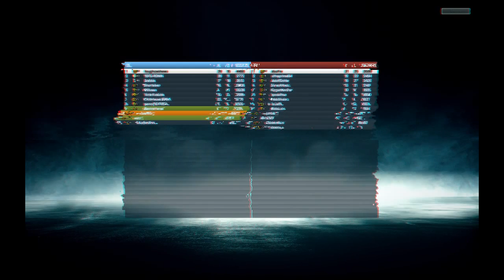Battlefield 3 Beta Footage 2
Some Battlefield 3 Beta footage with my friends.
I have a nice kill streak start at around 10 Min